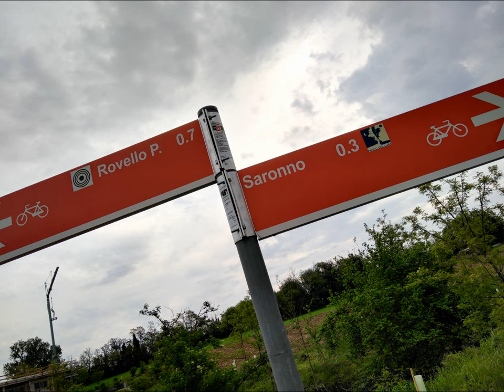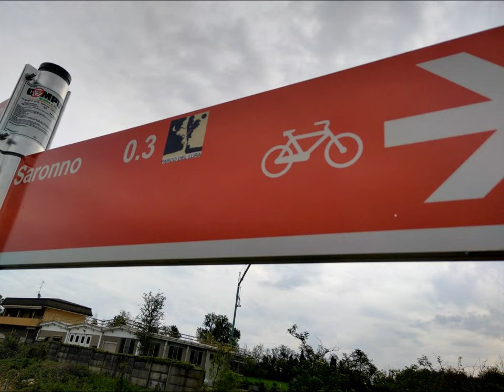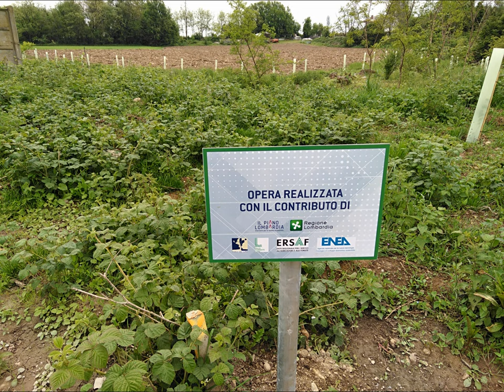RovelloP. bridge and FewWitty&ParatutoringBooks [by Sergio Conegliano]